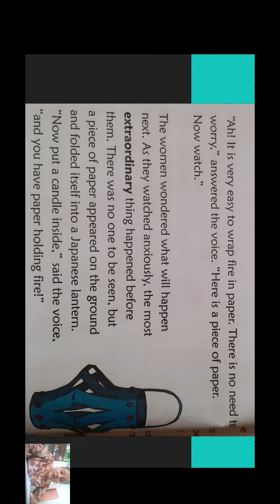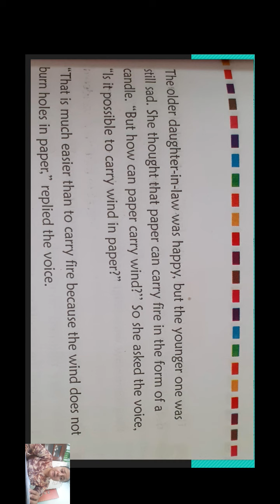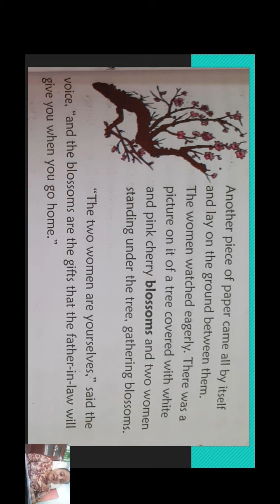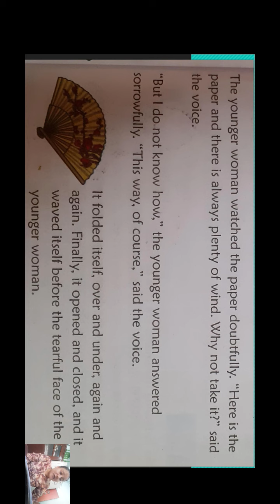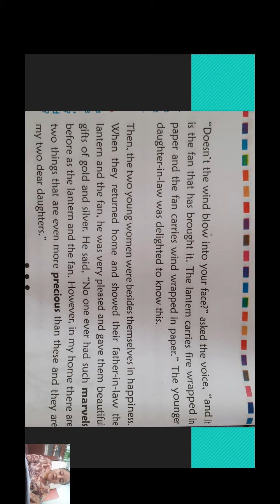C.P. KOTAK ENGLISH MEDIUM STD.5 ENGLISH